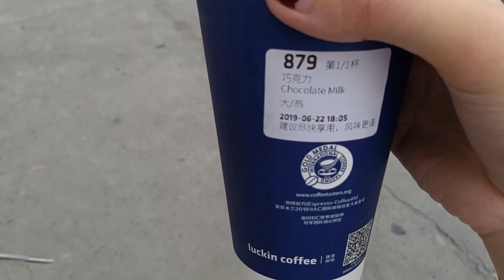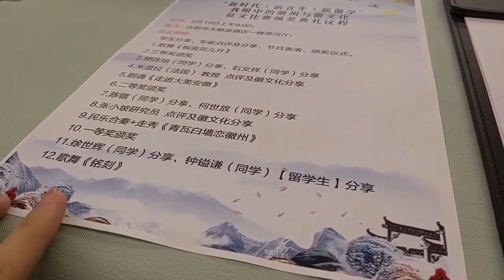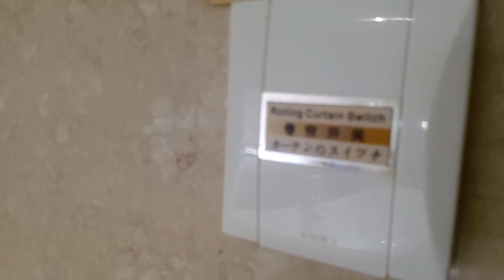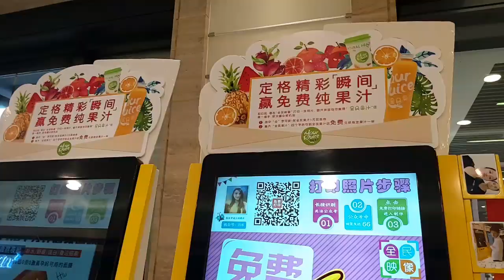DAILY LIFE in China (hefei) w/ feminime #2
Know MORE information about 🇨🇳CHINA LIFE (especially hefei but it is pretty similar everywhere in China) this is the second to my series, sorry it took so long i have been busy both in China and Indonesia, hope this is informative enough for the 2nd video 😊

Pretty much about activities you can do in 中国 (in my example at 安徽，合肥）such as DANCE, GYM, SWIMMING POOL, PLAY ARCADE, EAT FOOD HOTPOT, SKINCARE FACIAL TREATMENT, BREAKFAST AND DRINKS (CAFE & CAFETARIA), COMPETITION, INTERNATIONAL HOTEL, BUFFET, AIRPORT, TRANSIT (TRANSFER DOMESTIC PLANE)